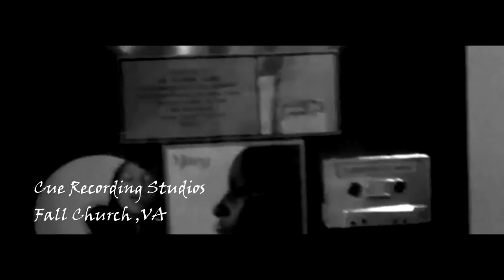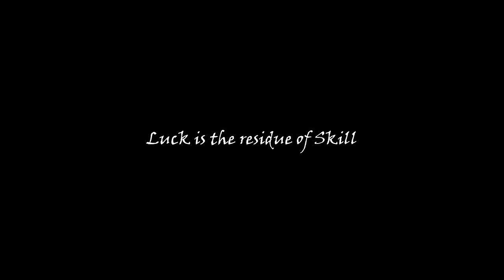Fru - Luck is the Residue of Skill (Documentary)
Music video for Luck is the Residue of Skill (Documentary) performed by Fru.